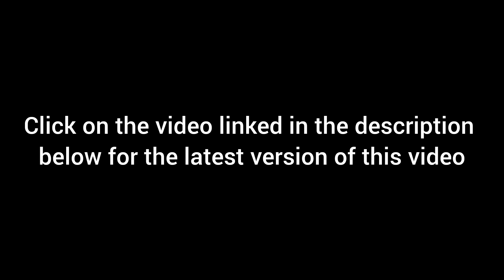Log roll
Click on the video linked below for the latest version of this video.